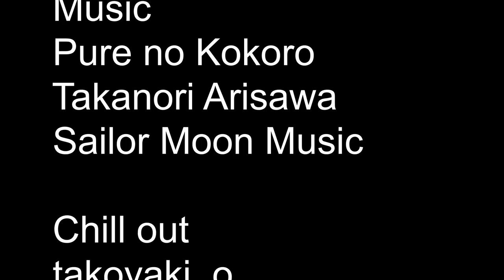Tea time with Torloth episode 1 Doom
In this first episode of Tea time with Torloth I talk about Doom but mostly how it has been my family favorite in my house hold, and other things...
Next episode Mario

Links
Fallow me at Twitter

Music credits
Pure no Kokoro
Takanori Arisawa

Chill out
takoyaki_o
Cyber Dimension Neptune 4 Goddesses online